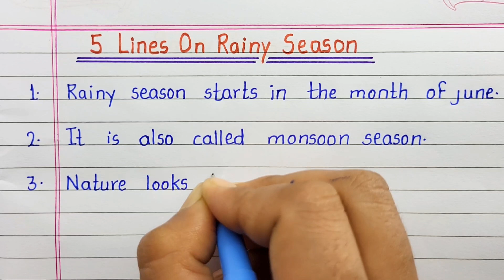5 lines essay on rainy season in english || rainy season par nibandh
5 lines essay on rainy season in english || rainy season par nibandh || rainy season 5 lines

hello everyone
in this video we will learn and write 5 lines essay on rainy season in english.

5 lines on rainy season
5 lines on rainy season in english
essay on rainy season 5 lines
rainy season 5 lines
5 lines essay on rainy season
5 lines essay on rainy season in english

Thankyou.